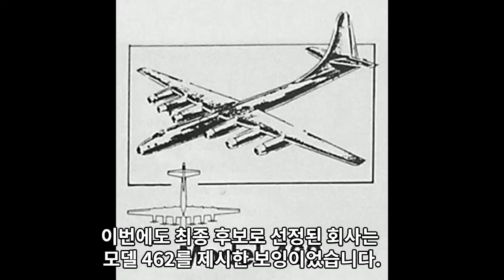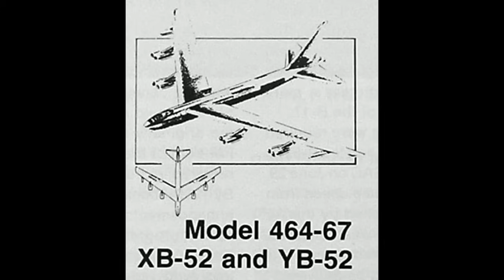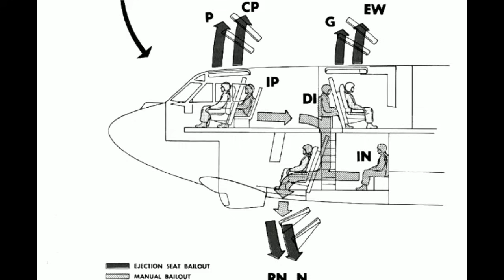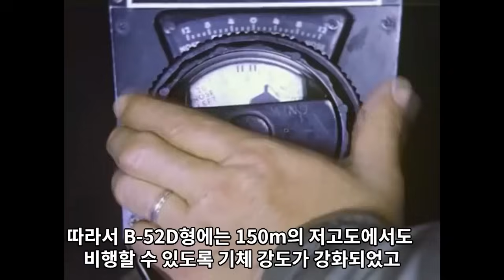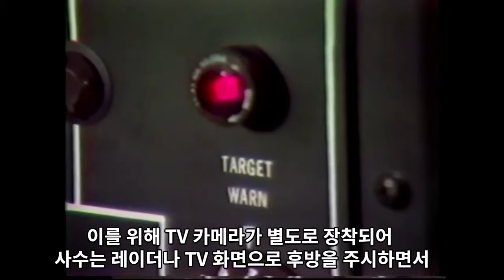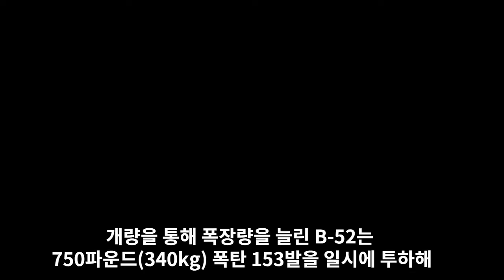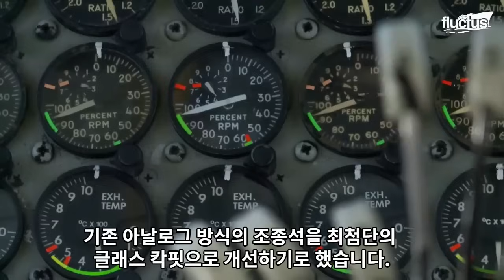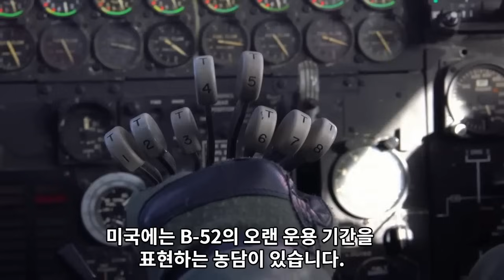B-52 전략 폭격기